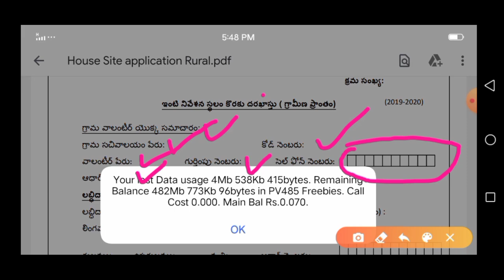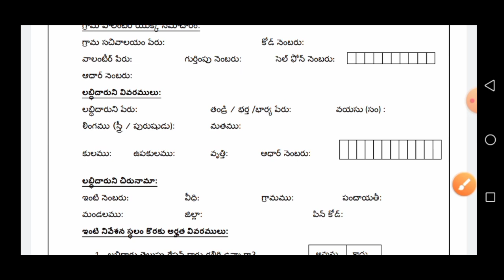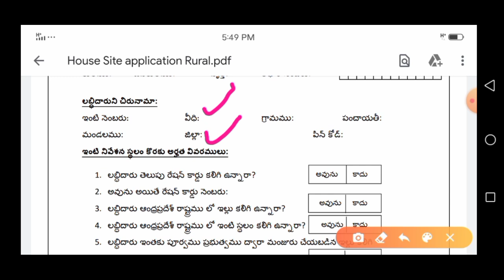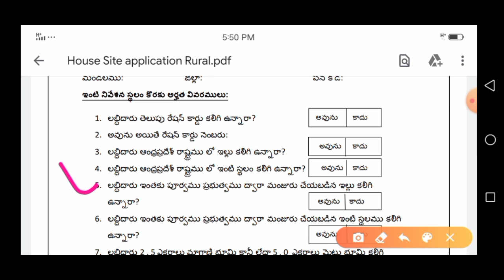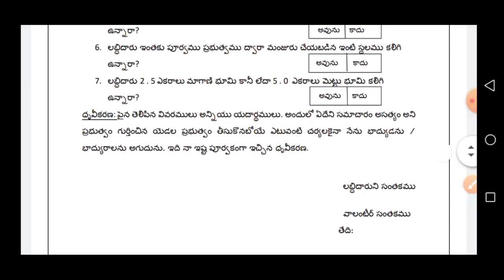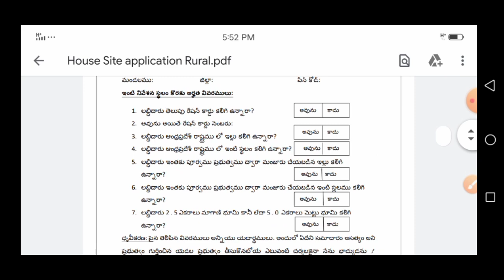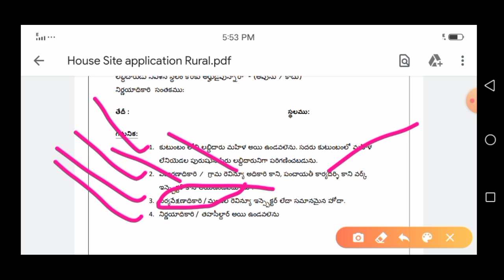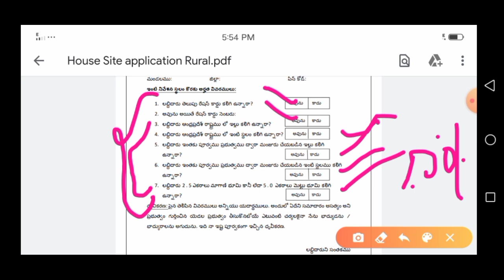How To Apply New House Site In Ap |How To Apply For Govt House Site Online in Telugu| Ap Illapattalu